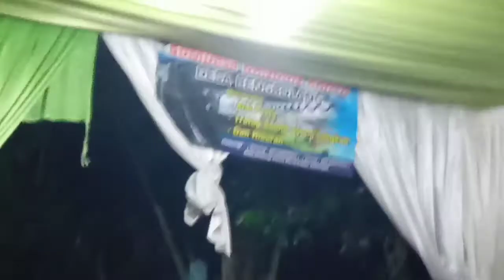RAJA SAWER CIPICUNG PART 1, LENGGER LARAS MEKAR CIPICUNG BENGBULANG KARANG PUCUNG